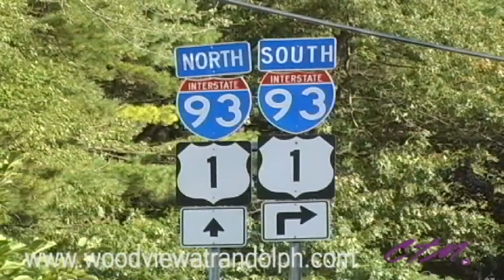Woodview at Randolph | Randolph MA Apartments | The Dolben Company Inc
Randolph Apartments for Rent | Woodview at Randolph
The Dolben Company Inc

Woodview at Randolph
33 Highland Glen Drive, #106
Randolph MA 02368

Woodview at Randolph...where you'll feel at home.

A peaceful suburban setting welcomes you at this exceptional apartment community. Here, you'll find the perfect combination of serenity and convenience. Our beautiful 11-acre property is only moments from excellent shops and restaurants. Everything is right here... we're just minutes from transportation including the commuter rail and Braintree T-Stop. Woodview at Randolph... there's nothing quite like being at home.